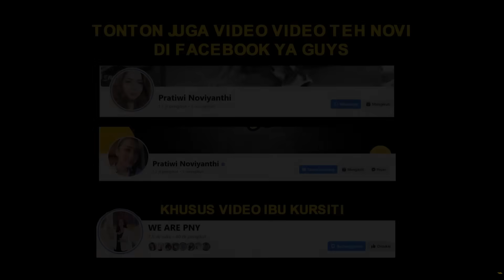AKHIRNYA !!! SETELAH ALOT PEMBUJUKAN ODGJ HAMIL INI MAU DIAJAK JUGA!! SEMPAT ADA PERLAWANAN ???